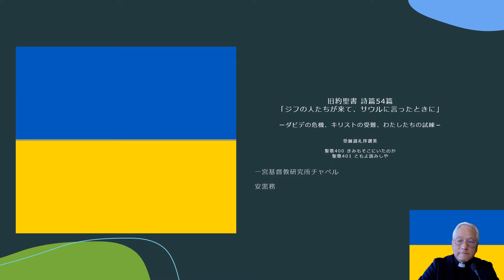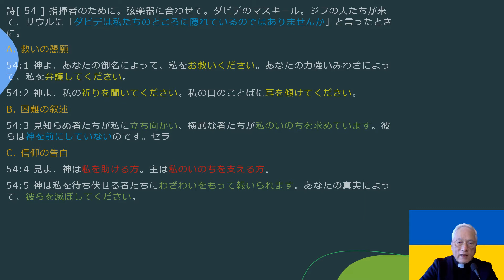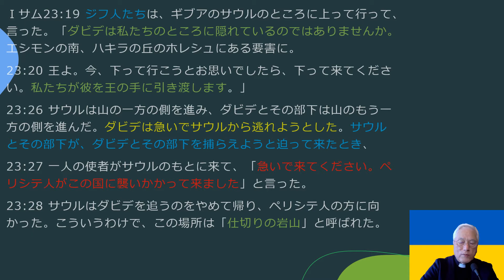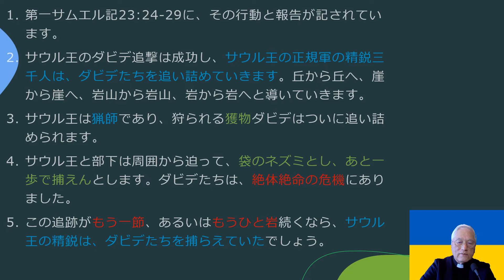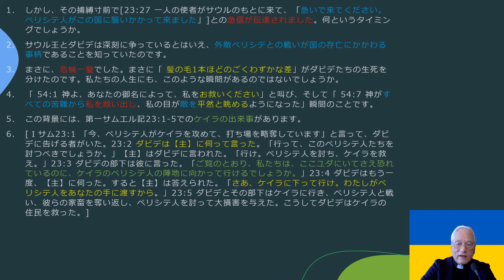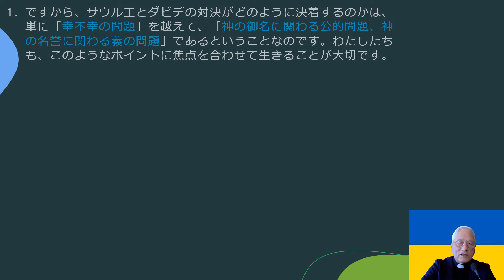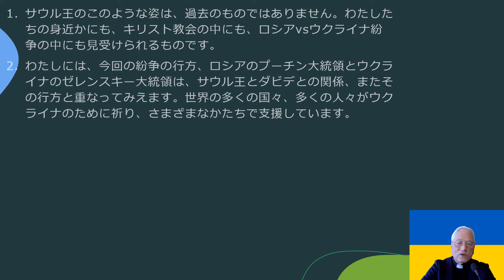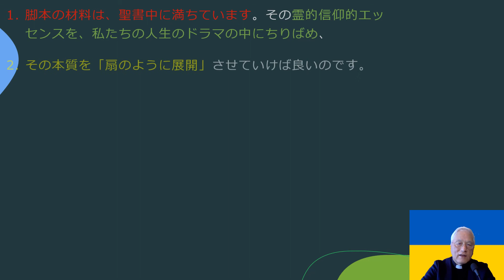2022年4月10日 旧約聖書 『詩篇』傾聴シリーズ 詩篇54篇「ジフの人たちが来て、サウルに言ったときに」ーダビデの危機、キリストの受難、わたしたちの試練－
2022年4月10日 旧約聖書 『詩篇』傾聴シリーズ　詩篇54篇「ジフの人たちが来て、サウルに言ったときに」ーダビデの危機、キリストの受難、わたしたちの試練－
　おはようございます。キリスト教の暦では、今週は「受難週」にあたります。私たちの詩篇の学びは、詩篇54篇ー[ダビデのマスキール。ジフの人たちが来て、サウルに「ダビデは私たちのところに隠れているのではありませんか」と言ったときに]という表題が付されており、それは「危機のただ中」でささげられた祈りです。これの意味するところは、私たちが「試練」に直面するときに、ダビデの生涯にわたしたちの生涯を重ね合わせて生きるように、ダビデの祈りにわたしたちの祈りを重ね合わせて祈るように提供されている材料集といえます。では、詩篇54篇とその背景となっている第一サムエル記の幾つかの箇所を抜粋朗読させていただきます。
 　[ジフの人たちが来て、サウルに「ダビデは私たちのところに隠れているのではありませんか」と言ったときに]というこの前書きは、第一サムエル記23:19の出来事を指しています。ダビデがサウル王の追跡を逃れて、イスラエル王国の最南部のユダ族のジフの地域に潜伏していたとき、ジフ人がサウル王にこれを密告したのです。ジフ人はその後、26:1でも[Ⅰサム26:1 ジフ人がギブアにいるサウルのところに来て言った。「ダビデはエシモンの東にあるハキラの丘に隠れているのではないでしょうか。」]と密告を繰り返しています。
　これは、祭司アヒメレクがダビデのことを通報しなかった等の疑いをかけられ、「祭司の町ノブ」が絶滅させられた恐怖が効いていたのかもしれません。非協力的なウクライナ人を見せしめに殺戮したロシアの残虐な行為を彷彿させます。その通報に基づいてサウル王は三千の精鋭を率いてダビデ逮捕に向かいました。これらの密告は、ダビデたちの生死に関わる大きな危険をもたらしました。この危急の中からこの祈りがささげられたのでした。
 　第一サムエル記23:24-29に、その行動と報告が記されています。サウル王のダビデ追撃は成功し、サウル王の正規軍の精鋭三千人は、ダビデたちを追い詰めていきます。丘から丘へ、崖から崖へ、岩山から岩山、岩から岩へと導いていきます。サウル王は猟師であり、狩られる獲物ダビデはついに追い詰められます。サウル王と部下は周囲から迫って、袋のネズミとし、あと一歩で捕えんとします。ダビデたちは、絶体絶命の危機にありました。この追跡がもう一節、あるいはもうひと岩続くなら、サウル王の精鋭は、ダビデたちを捕らえていたでしょう。
　 しかし、その捕縛寸前で[23:27 一人の使者がサウルのもとに来て、「急いで来てください。ペリシテ人がこの国に襲いかかって来ました」]との急信が伝達されました。何というタイミングでしょうか。サウル王とダビデは深刻に争っているとはいえ、外敵ペリシテとの戦いが国の存亡にかかわる事柄であることを知っていたのです。まさに、危機一髪でした。まさに「 髪の毛1本ほどのごくわずかな差」がダビデたちの生死を分けたのです。私たちの人生にも、このような瞬間があるのではないでしょうか。「 54:1 神よ、あなたの御名によって、私をお救いください」と叫び、そして「 54:7 神がすべての苦難から私を救い出し、私の目が敵を平然と眺めるようになった」瞬間のことです。
　この背景には、第一サムエル記23:1-5でのケイラの出来事があります。[Ⅰサム23:1 「今、ペリシテ人がケイラを攻めて、打ち場を略奪しています」と言って、ダビデに告げる者がいた。23:2 ダビデは【主】に伺って言った。「行って、このペリシテ人たちを討つべきでしょうか。」【主】はダビデに言われた。「行け。ペリシテ人を討ち、ケイラを救え。」23:3 ダビデの部下は彼に言った。「ご覧のとおり、私たちは、ここユダにいてさえ恐れているのに、ケイラのペリシテ人の陣地に向かって行けるでしょうか。」23:4 ダビデはもう一度、【主】に伺った。すると【主】は答えられた。「さあ、ケイラに下って行け。わたしがペリシテ人をあなたの手に渡すから。」23:5 ダビデとその部下はケイラに行き、ペリシテ人と戦い、彼らの家畜を奪い返し、ペリシテ人を討って大損害を与えた。こうしてダビデはケイラの住民を救った。]
 　ダビデは、逃亡中の身でありながら、イスラエルのケイラの人々をペリシテ人から救っていたのです。たいした人間です。サウル王が、常に「自身の損得勘定」で生き、行動しているのに対して、ダビデは「自身の損となることでも、主のみ旨にかなう」ことなら、犠牲を払い、冒険をする「主の真の勇者」であると教えられます。わたしたちも、こうありたいと思います。ダビデのこのようないきざま、行為、判断は、ダビデの即位、王朝の安定的継承に。万事「良き種まき」ともなっていきます。ペリシテは、ケイラの戦いで敗北していたがゆえに、それに対する反撃として、内紛状態にあるイスラエルのすきを狙い、イスラエルの背中から攻撃をしかけたのです。しかし、不思議なことに、それはダビデのいのちを救う「神の道具」とされたのです。敵ペリシテの攻撃すらも、ダビデのいのち救出の手段として用いられることになったのです。よく探してみると、私たちの人生には、このように不思議なことが多々あるのです。
 　さて、詩篇54篇は、そのような危機的状況においてささげられた祈りです。[A. 救いの懇願]は、[ 54:1 神よ、あなたの御名によって、私をお救いください]で始まります。「あなたの御名によって」という言葉は、ただ神の力の発動を願うだけではなく、「神ご自身が自分の側に立ってください」と祈っている言葉です。生死を賭けた対決において、ダビデは「唯一の避け所を神に求めた」のです。事実、このサウル王の飽くなき追撃は、ダビデに非があるわけではありませんでした。サウル王は誤りにより、王位から退けられていました。そして、反対に神の一方的な主権的選びにより、「隠れたかたちで、ダビデが王として油注がれていた」ことに起因しています。
 ですから、サウル王とダビデの対決がどのように決着するのかは、単に「幸不幸の問題」を越えて、「神の御名に関わる公的問題、神の名誉に関わる義の問題」であるということなのです。わたしたちも、このようなポイントに焦点を合わせて生きることが大切です。教会も、この世と変わらず「目的のためには手段を選ばず」となってはいけません。健全な教え、健全な運動に沿って、成長を図るのでなければ主の御霊を悲しませることになります。わたしたちの身の回り、キリスト教会全体における誤った教えや運動の問題にも、大国と小国の問題にも、独裁と自由と民主と人権の問題にも、「神の御名に関わる公的問題、神の名誉に関わる義の問題」があるように思います。わたしたちが信じる神さまのこの世界に対するみ旨というものには、「魂の救い」ととともに「天おいて御心が行われるように、地においても御心が行われますように」という、祈りと戦いが、地の果てまで、世の終りまで続くように思います。この戦いにおいて、どのように生きるのかにおいて、私たち自身も、終わりの日に吟味され、審判され、弁護されることになります。
　 [B. 困難の叙述]ー[54:3 見知らぬ者たちが私に立ち向かい、横暴な者たちが私のいのちを求めています。彼らは神を前にしていないのです。]サウル王は、うすうす神のみ旨に気がついています。誤りのゆえに、すでに王位から退けられていることを。サウル王は、やがてサウル家にとって代わって、ダビデ家が王位に着くことを知っています。それで、必死になってそれを防ごうとしているのです。[ サウル王が私に立ち向かい、サウル王が私のいのちを求めています。]、サウル王は神の摂理を実感しつつ、それを妨げよう、阻止しようと全力を尽くします。ダビデが[使徒2:25 ダビデは、この方について次のように言っています。『私はいつも、主を前にしています。主が私の右におられるので、私は揺るがされることはありません。]と、“コーラム・デオ”ーいつも主の御前に生きておりましたが、サウル王は、[神を前にせずに、神のみ旨に背いて]ダビデを迫害し、そのいのちを絶たんとしていました。主のみ旨を察知しつつ、それにはむかって生きるとはなんと恐ろしいことでしょう。できるだけ早期に悔い改め、主に立ち返ること、主の御思いに針路を修正していくことが大切です。
 　サウル王のこのような姿は、過去のものではありません。わたしたちの身近かにも、キリスト教会の中にも、ロシアvsウクライナ紛争の中にも見受けられるものです。わたしには、今回の紛争の行方、ロシアのプーチン大統領とウクライナのゼレンスキー大統領は、サウル王とダビデとの関係、またその行方と重なってみえます。世界の多くの国々、多くの人々がウクライナのために祈り、さまざまなかたちで支援しています。
　[C. 信仰の告白]ー[54:4 見よ、神は私を助ける方。主は私のいのちを支える方。]と、ダビデは「その御名ゆえに」助けられ、危機一髪で何度もいのちを救われました。[D. ささげものの誓い]ー[54:6 私は心からのささげ物をもって、あなたにいけにえを献げます。【主】よ、あなたの御名に感謝します。すばらしい御名に。]と、神さまが「その御名」のゆえに、公的正義を実現するための介入を、救出のみわざをなしてくださったことに「内から湧き上がる感謝の自発的表現」として、ささげものの誓いをなします。
　 [54:7 神がすべての苦難から私を救い出し、私の目が敵を平然と眺めるようになったからです]といまだ押し迫り続ける敵に対し、「すでに勝っている」との信仰に立ち、攻め込んでいる「敵を平然と眺める」内的な余裕を示しています。苦境の中から神による救いを切に懇願したダビデの祈りは、確実に神に届き、恵みの応答をいただけるとの確信がダビデの心を包みます。ダビデの魂は、まだ続く危機の中にあっても「勝利の確信」へと飛躍していきました。この驚くべき「内的ダイナミズム」こそが、信仰生活の醍醐味です。このように深い神との「内的交流の息吹」をこの詩篇54篇は伝えているのです。
 　この詩篇から「人生はドラマ」と言われる言葉を思い起こします。神さまが与えてくださった一度きりのあなたの人生、その人生を、主とともに“脚本家”のように、あなたの人生をアレンジしていかせていただきましょう。セリフも、ストーリー展開も、一挙手一投足を、主とともにアレンジしていって良いのです。試練の場面もあるでしょう。そのときには、ダビデの危機的場面の物語、ダビデの詩篇の祈り・叫びと重ね合わせで、「脚本をアレンジ」させていただきましょう。うめき、叫びのただ中で、あなたは「神の国のアカデミーの脚本賞」をいただける取り組みをさせていただいているのです。
　 脚本の材料は、聖書中に満ちています。その霊的信仰的エッセンスを、私たちの人生のドラマの中にちりばめ、その本質を「扇のように展開」させていけば良いのです。詩篇の編集者は、編纂され続けた詩篇の中に、信仰者ダビデの本質を洞察しています。私たちは、信仰者としての私たちの生涯の中に、私たち自身の信仰の中に「ダビデ的本質」を見出して生きるように召されているのです。それが、サムエル記の意味であり、詩篇が記された意味なのです。では、お祈りいたしましょう。
（参考文献: W.ブルッゲマン『サムエル記上』「現代聖書注解」、高橋三郎・月本昭男『エロヒム歌集』詩篇42-72篇講義）